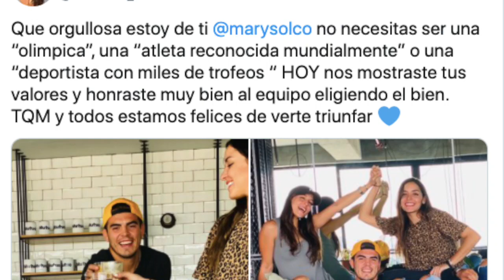Exatlón 2022: Casandra Ascencio muestra su apoyo a su atleta favorita para ganar la Gran Final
La basquetbolista compartió con sus seguidores su apoyo para quien espera se convierta en la campeona de la quinta temporada del reality deportivoUNETE A NUESTRO CANAL HERMANO